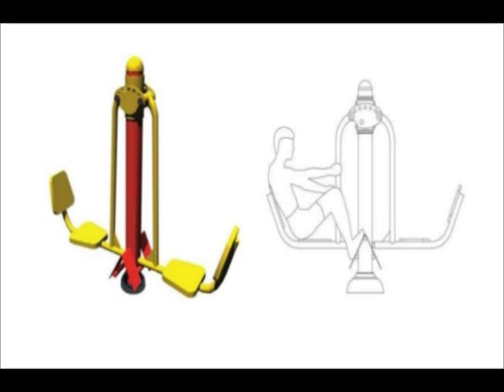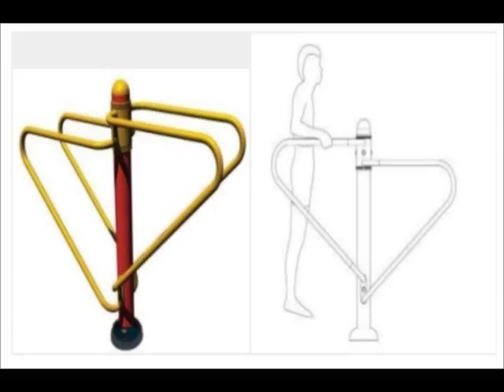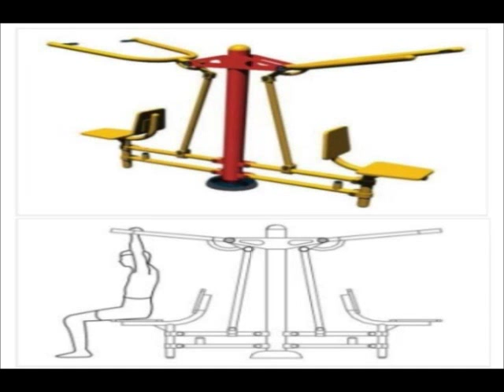Tipos de aparatos de ejercicio en los parques, Mujer y fitness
Recuerda que puedes escuchar más de estos temas en tu programa Mujer y fitness todos los sábados a las 10 de la mañana a través de o a través del 1040 de AM.